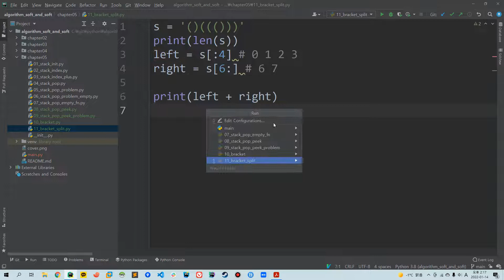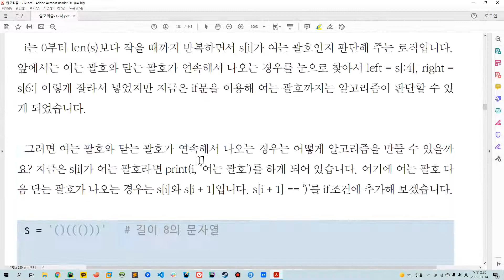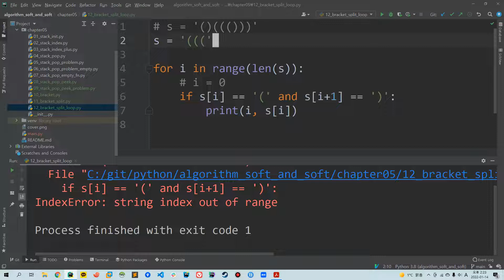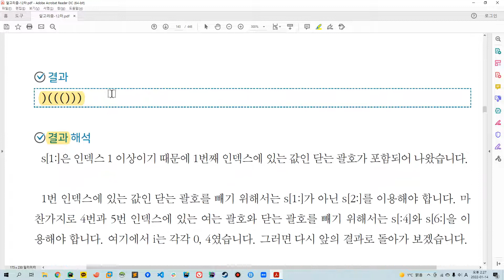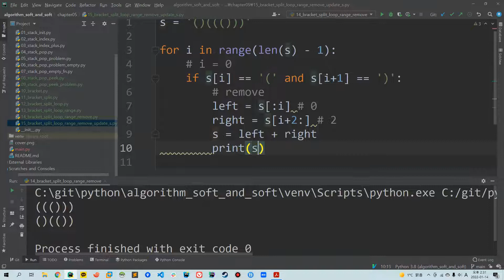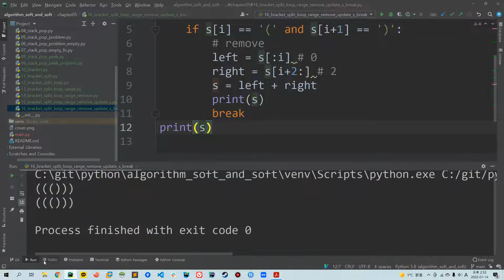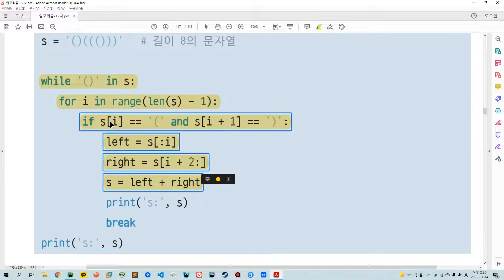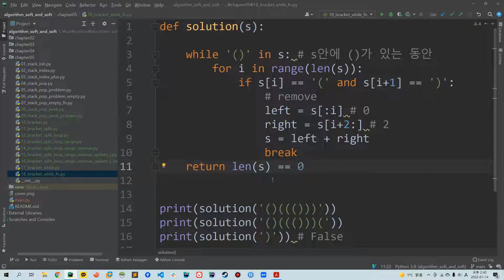말랑말랑 알고리즘 5장 - 스택 없이 괄호 풀기